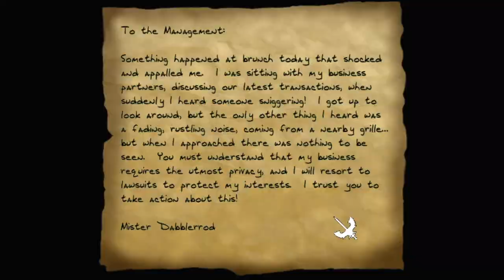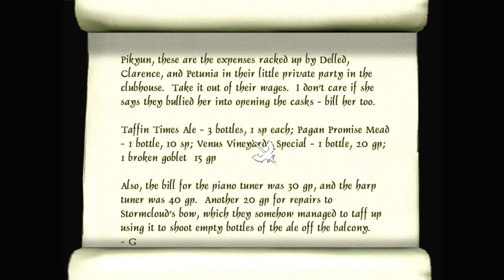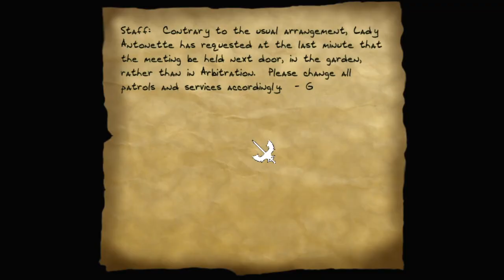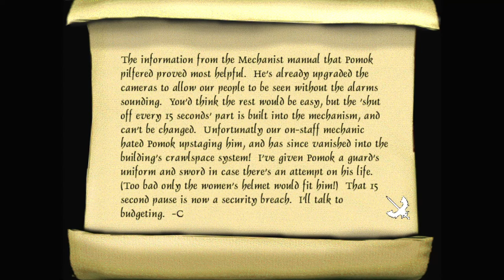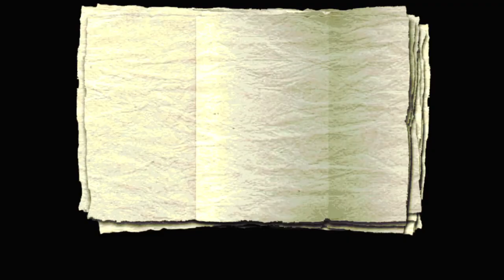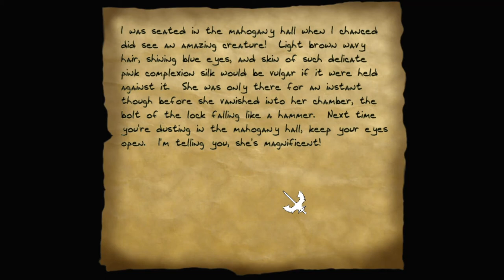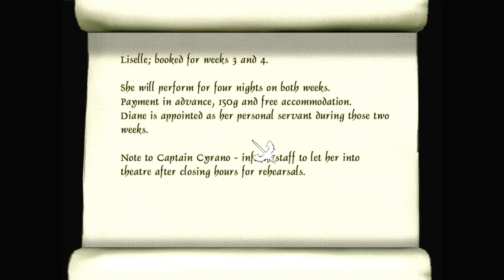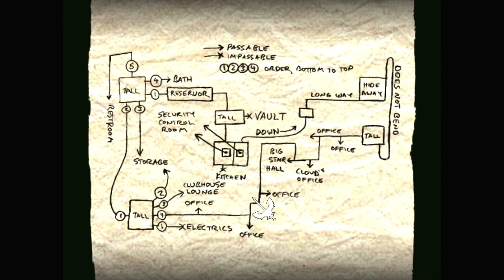Let's play Thief fan missions: Mission X, episode 3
Mission X is a Thief 2 fan mission by Anarchic Fox, Finial, Yametha, R Soul, and Digital Nightfall. Find more details and the download at TTLG